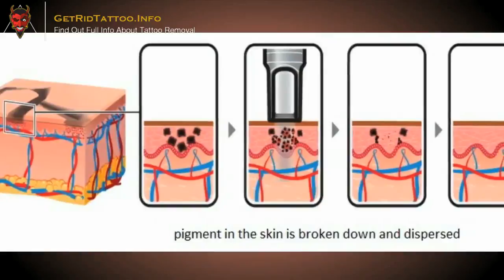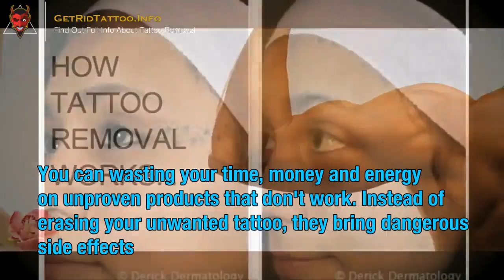Small Tattoo Removal – Everything you need to know about tattoo removing.